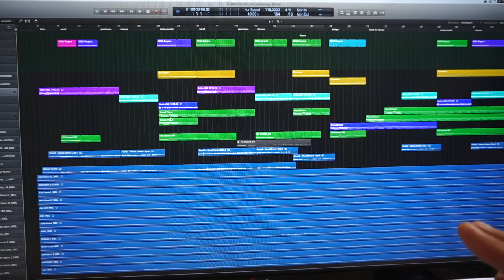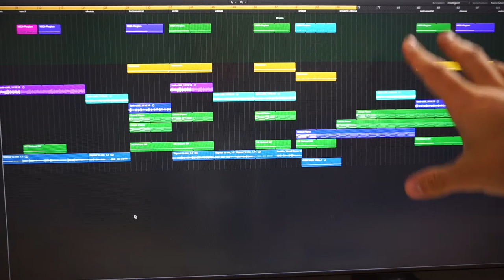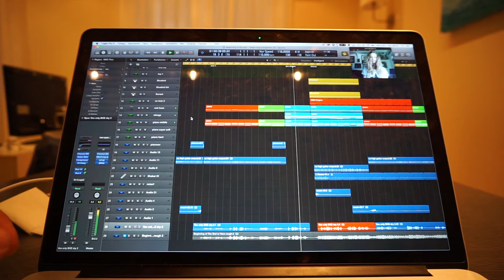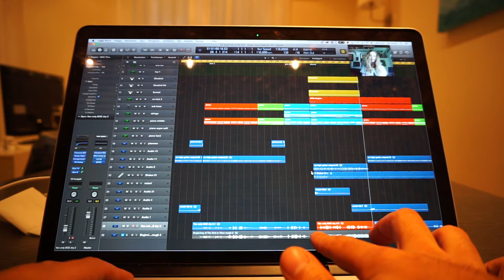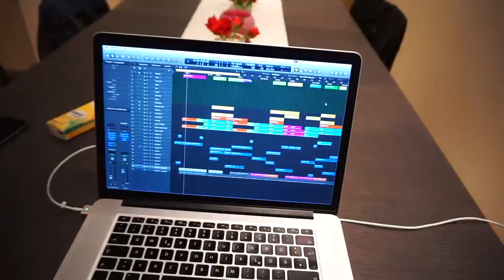How to collaborate with Vocalists as a Music Producer - Jon Sine Vlog #30